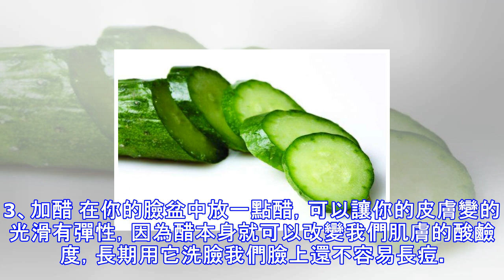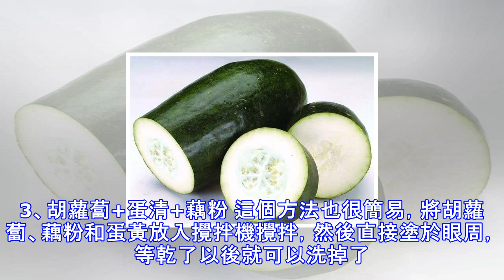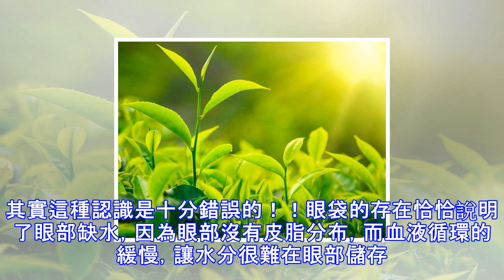養生秘笈：這樣洗臉，六十歲都沒皺紋！留住青春~（快點轉給身邊的女人看吧！）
六十歲都沒皺紋的秘訣：幾個洗臉的簡單步驟！ 我們天天都在洗臉，只是知道每天洗臉可以讓自己的皮膚變的更乾淨一些，其實我們在洗臉的時候只要在我們的臉盆中放一點東西，就可以讓我們的皮膚變的白嫩，有彈性，我們還等什麼，一起去看看吧。1、油性肌膚-加鹽 在水盆裡放上一點鹽，它不光只有殺菌的作用，還可以祛除我們臉上的油脂，特別是那些油性肌膚，長期使用可以清除我們臉上的油脂，這樣我們的臉上就不容易長痘痘了。2、乾性肌膚-加蜂蜜 如果你的臉是乾性皮膚，可以在您的臉盆裡適當的加一點蜂蜜。洗臉的時候，輕輕的拍打你的臉部，長期使用，可以讓你的肌膚年輕10歲，以前你的乾燥皮膚也會慢慢的消失的。3、加醋 在你的臉盆中放...